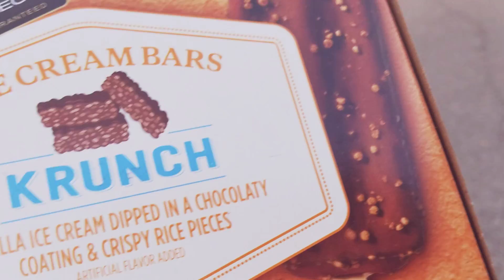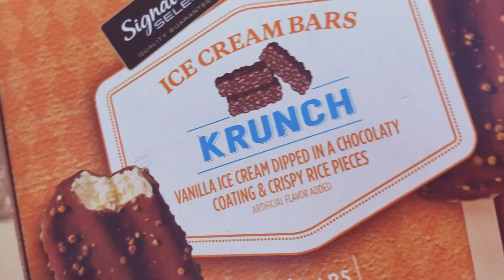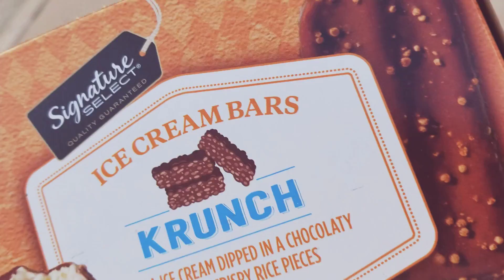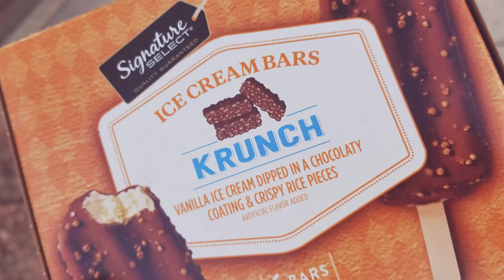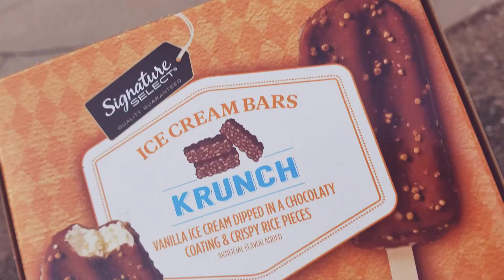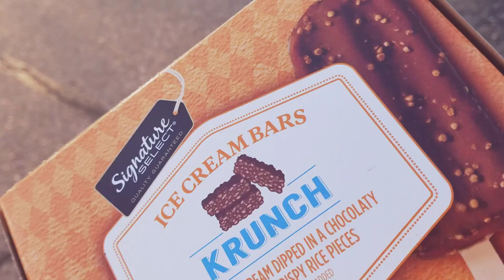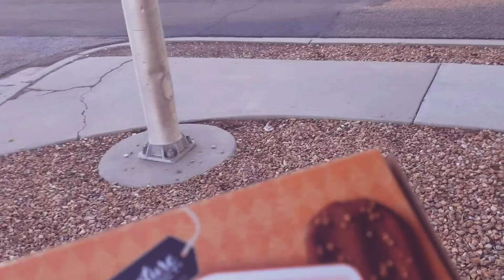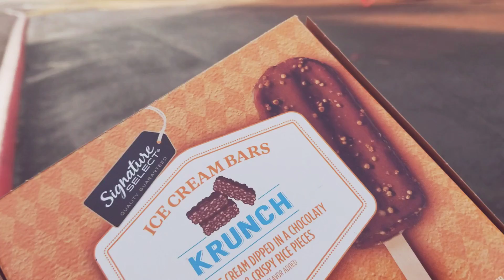Ice Cream Treat